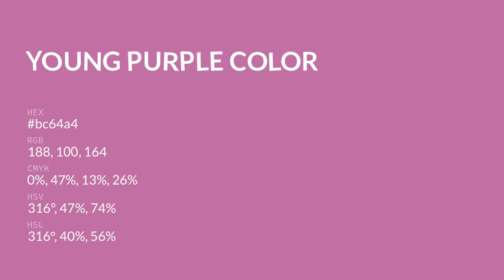Young Purple color bc64a4 hex color - Violet color - Cool color bc64a4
What color is Young Purple ? bc64a4 hex color - Violet color - Cool color bc64a4

Hex bc64a4 Color Code is also known as Young Purple color.

Hex bc64a4 Color code in RGB color code model is created after adding 73.73% red color, 39.22% green color and 64.31% blue color.
Hex bc64a4 Color code in CMYK color (process color) code model is generated after subtraction of 0% cyan, 46% magenta, 12% yellow and 26% black.